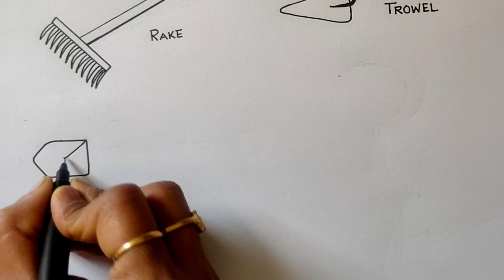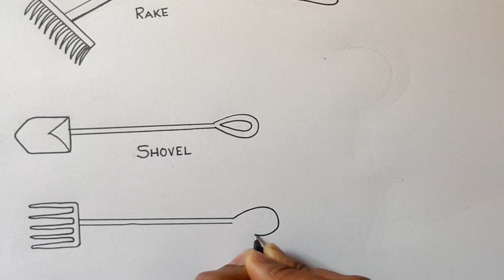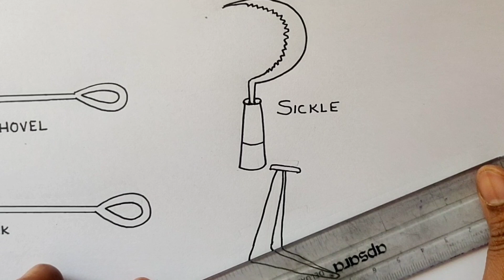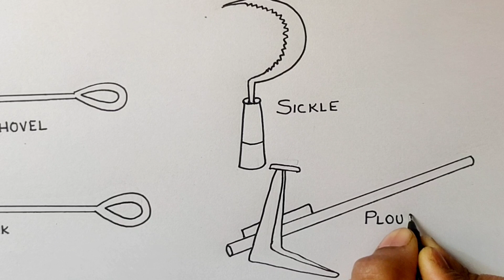agriculture tools drawing|farm tools drawing|agricultural tools drawing